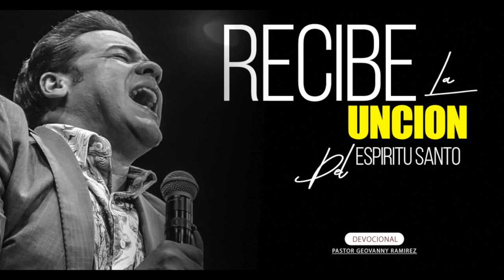RECIBE LA UNCION DEL ESPIRITU SANTO | DEVOCIONAL | PASTOR GEOVANNY RAMIREZ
Contactar con los pastores: m.me/PastoresGeovannyYSondyRamirez